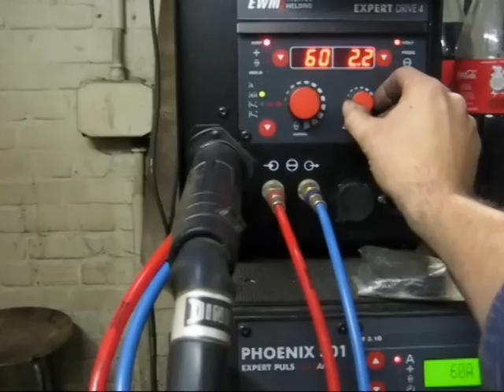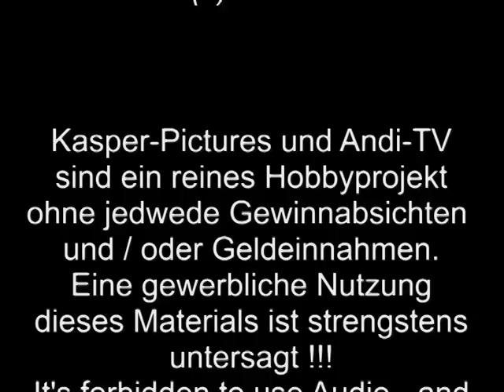Prüfungsschweissen HL 045 (Andi-TV 22)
Nach einem Schweisslehrgang stand das Prüfungsschweissen an. Geschweisst werden soll die Prüfungsnaht HL-045 in Edelstahl.

Musik und Video unterliegen einer CC-Lizenz:
- Namensnennung
- keine gewerbliche Nutzung
- keine Bearbeitung